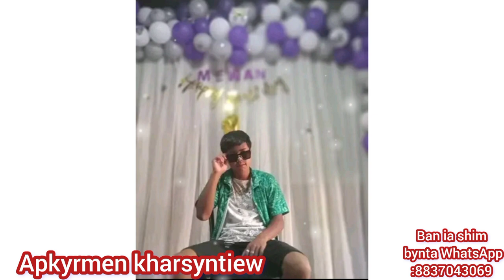khasi handsome pic: Apkyrmen kharsyntiew #11